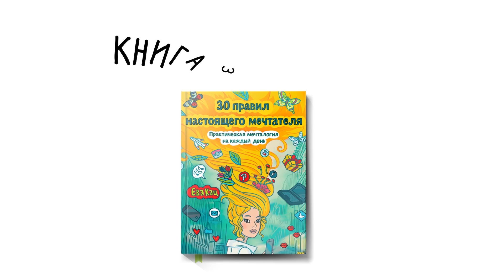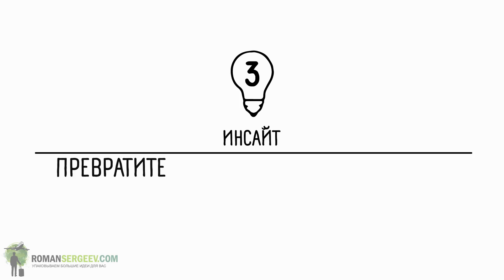"30 правил настоящего мечтателя" Ева Кац (Саммари)